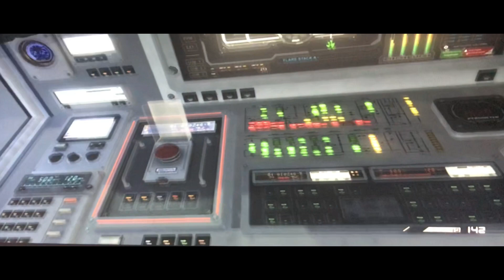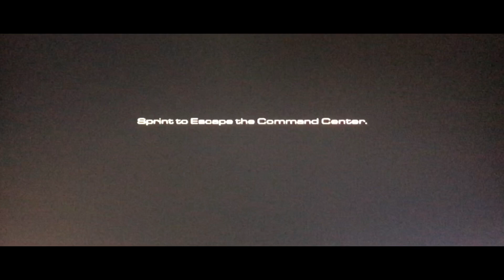Call Of Duty | Ghosts : Game #10